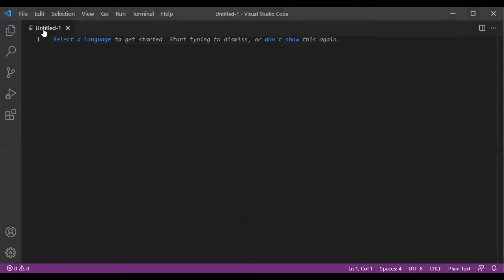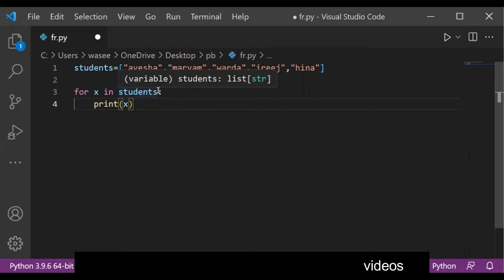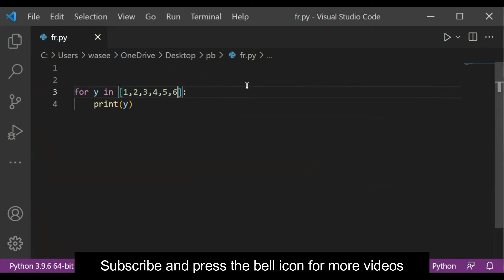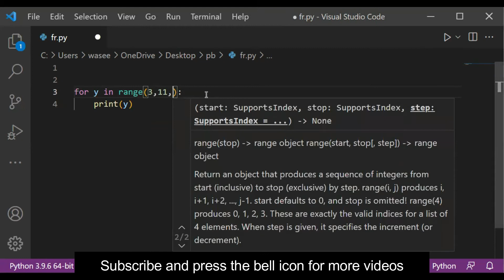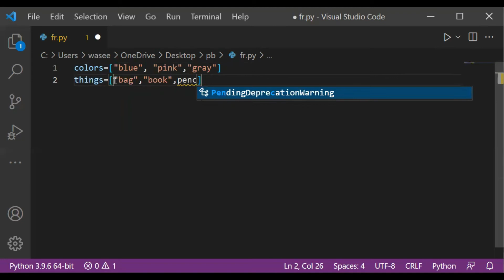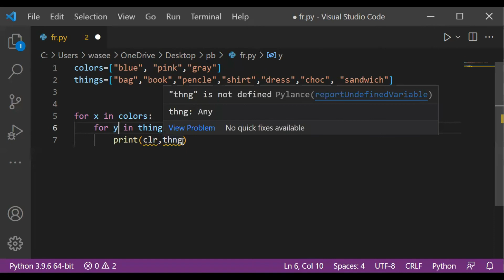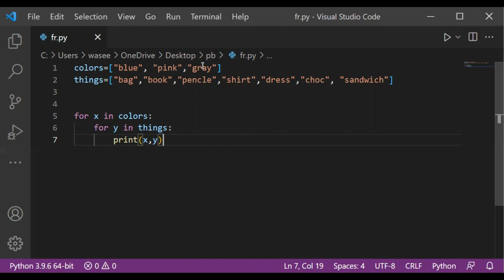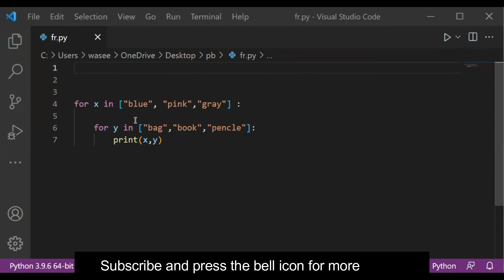for loop , nested for loop in python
e to earn, this course is part of python specialization 1/5. python basics. you can get a certificate by completing assignments. contact us to be certified and to join our students and instructors community at our WhatsApp number
in this video in will describe for loop , nested for loop in python, range function in for loop and for loop in collections